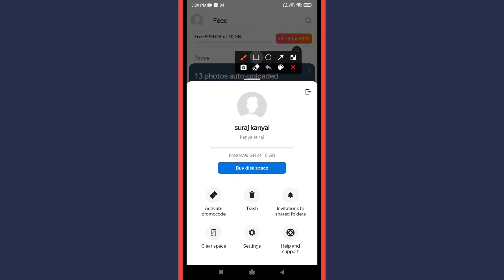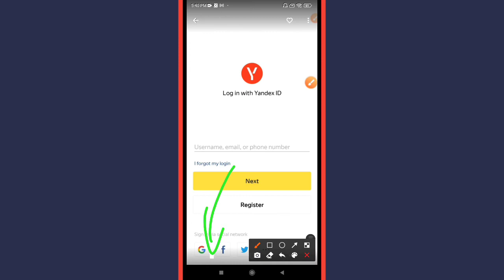How to Off Auto Upload on Yandex Disk App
Learn How to Off Auto Upload on Yandex Disk App